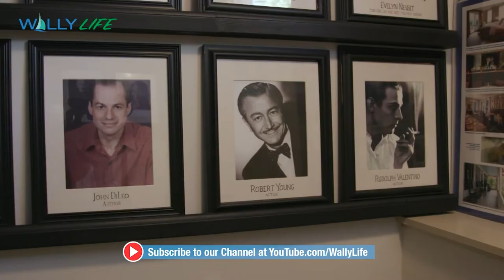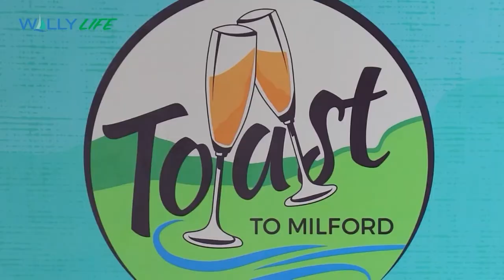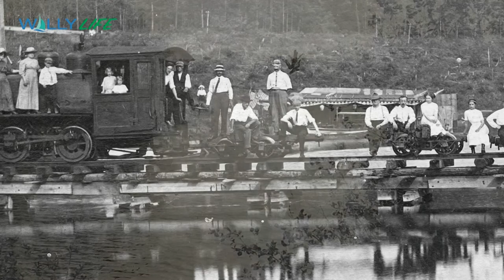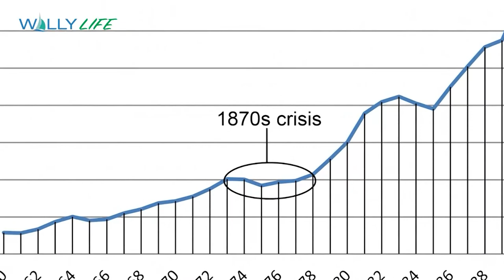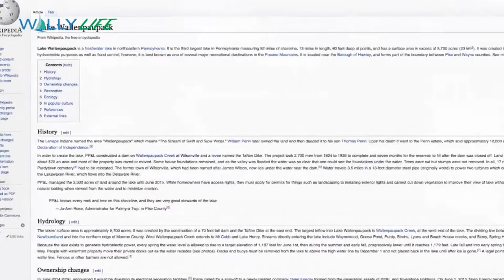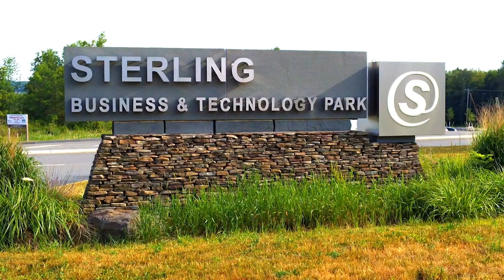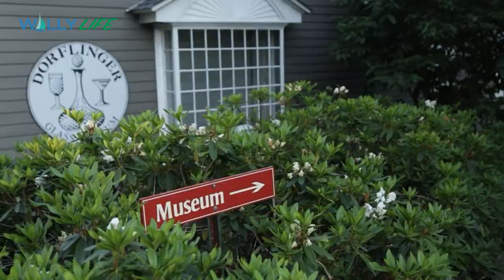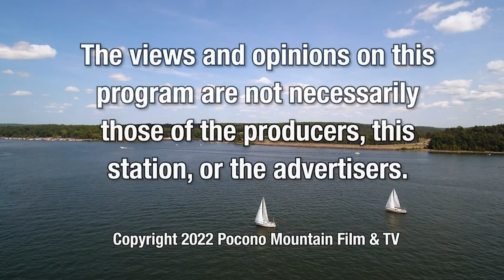Wally Life June 2022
In June we explore the history of one of the great Pocono Hotels of the late 19th and early 20th Century, the Hotel Fauchere in Milford Pennsylvania.  Louis Fauchere was on of New York City's great chefs and known for being the chef at Delmonico's.  Often credited with developing the menu concept, he brought his culinary talents to the Pocono Mountains.  For over 125 years, the Fauchere family ran the Hotel Fauchere which fell into disrepair in the 1970s.  After years, of deterioration, the Hotel was purchased and meticulously restored to its original glory.  In 2021, the Fauchere became part of the Milford Hospitality Group maintaining its reputation for fine lodging and dining.

The Town Under the Lake returns to this episode by popular demand.  Many of the boaters on Lake Wallenpaupack don't realize that under the water, the town of Wilsonville, once a thriving lumber community, was flooded to become Eastern Pennsylvania's largest man made lake.

June is Pride Month, so Happy Pride to all the LGBTQ+ people and supporters in the Pocono Mountains!

The Wildflower Music Festival is back on Saturday nights at the Dorflinger-Sudyam Wildlife Sactuary in White Mills!

And welcome to our latest advertisers, the Milford Hospitality Group and Mike's Walkin Carpets!